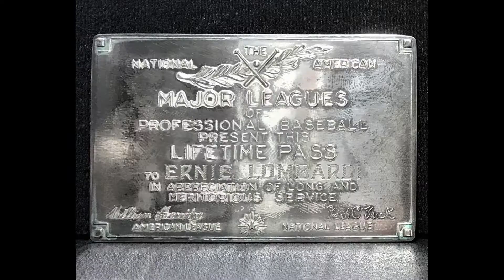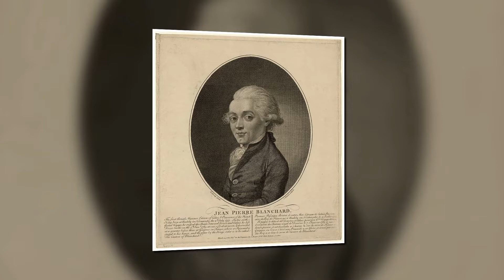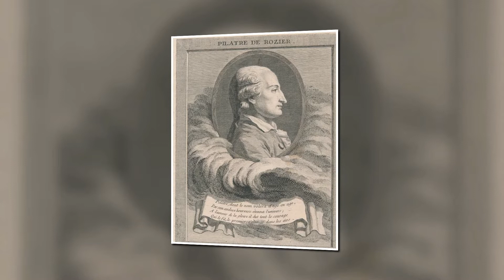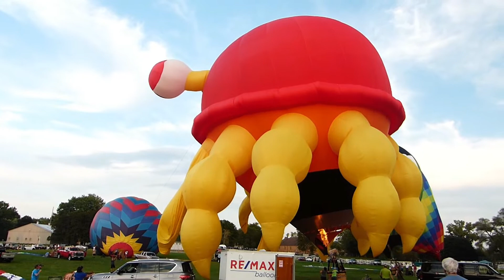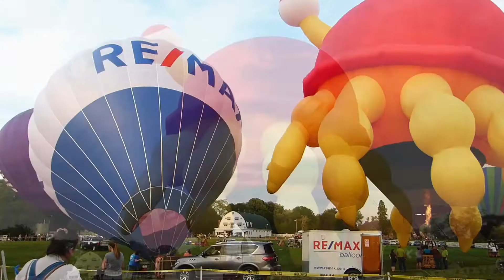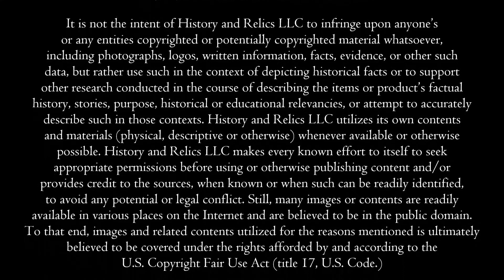History of Hot Air Ballooning & Experience a Balloon A-Fair Festival in Ravenna, Ohio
On this week’s episode, we’ll be sharing with you a bit of history on hot-air ballooning from the early pioneers from colonial times such as Pilatre De Rozier to Joseph and Etienne Montgolfier, and Jean Pierre Blanchard. From there we’ll introduce you to the father of the modern hot air balloon, Ed Yost and how his invention changed the course of history. And speaking of history makers, we’ll also tell you about Richard Branson and Per Lindstrand and their astonishing accomplishments in hot air ballooning.

Lastly, we’ll wrap things up by taking you along with us to Ravenna, Ohio to the 2022 Ravenna Balloon a-Fair at the Sunbeau Valley Farm. This is a fun event where you’ll get to see some balloons up close and in flight.

So, let’s get this show up-up-and-away – right here on History and Relics.